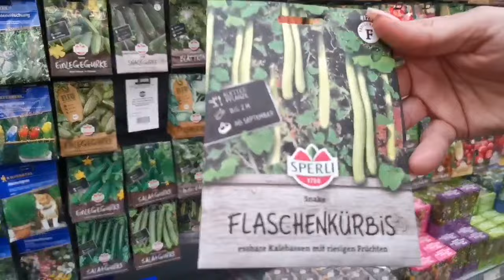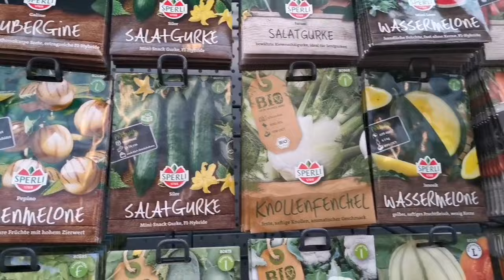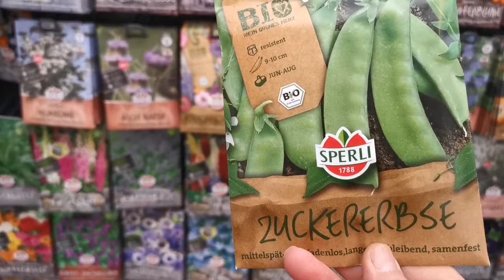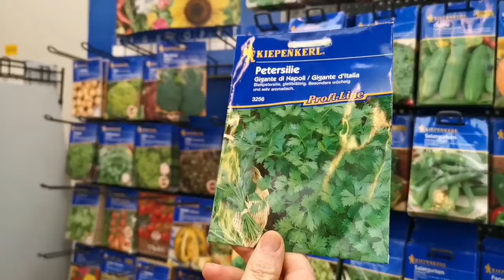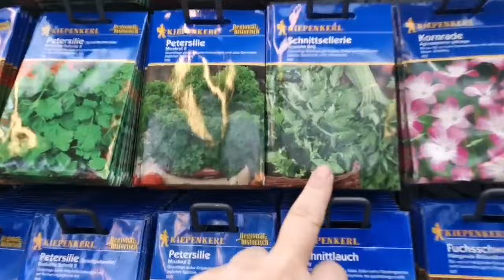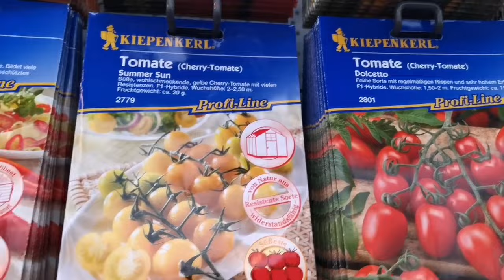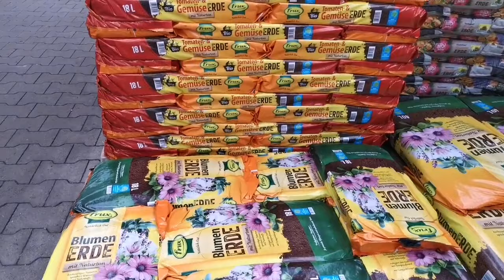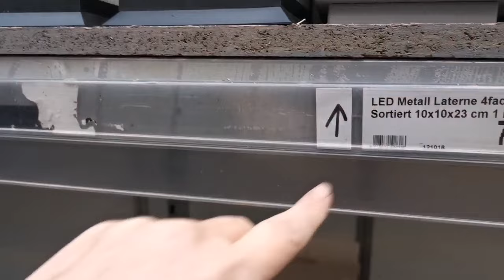رحنا ع مزرعة ورود فيها جميع انواع بذور🎋